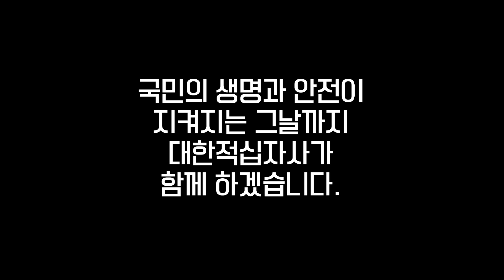[ENG SUB][코로나19] 현직 내과 전문의가 알려주는 신종 코로나바이러스(Q&A, COVID-19)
안녕하세요 쌔라맨입니다.

지난 월요일,
서울적십자병원 내과 전문의를 만나
많은 분들이 걱정하고 계신 신종 코로나바이러스(우한 폐렴)에 대해
묻고 답하는 시간을 가졌습니다.

00:11 1. 신종 코로나바이러스란?
00:31 2. 명칭이 우한 폐렴에서 신종 코로나바이러스로 바뀐 이유는?
00:54 3. 신종 코로나바이러스의 주요 감염경로는?
01:24 4. 현 상황에서 바이러스 예방을 위해 우리가 할 수 있는 방법은?
01:50 5. 걱정 없이 의료기관을 방문해도 되는지?

대한적십자사는 재난관리책임기관이자 긴급구조지원기관으로서
이번 신종 코로나바이러스 감염증 사태와 관련,
정부 관련 부처와 내용을 공유하며 만약의 사태에 적극 대비하고 있습니다.

국민의 생명과 안전이 지켜지는 그날까지
대한적십자사가 함께 하겠습니다.